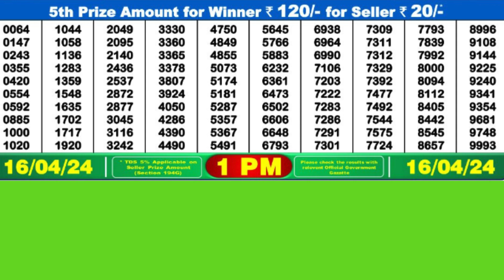DEAR GODAVARI TUESDAY WEEKLY LOTTERY TODAY RESULT 1 PM 16//04/24#latest lottery result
DEAR GODAVARI TUESDAY WEEKLY LOTTERY TODAY RESULT 1  PM 16//04/24, FIRST PRIZE 1 CRORE, DRAW No 55 MRP Rs 6